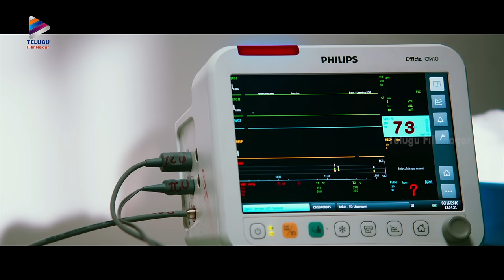Vennela Kishore Back To Back Comedy Scenes | Latest Telugu Movie | Nandini Nursing Home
Vennela Kishore Back To Back Comedy Scenes on Telugu FilmNagar. NandiniNursingHome 2019 latest Telugu movie ft. Nawin / Naveen Vijaykrishna, Nithya, Shakalaka Shankar, Vennela Kishore, Sapthagiri, Jaya Prakash Reddy and Sravya. Music by Achu Rajamani. Directed by PV Giri. Produced by Radhakishore G and Bikshamaiah.

Watch Latest Telugu Movies exclusively on Amazon Prime